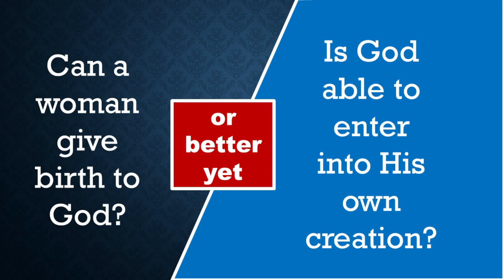Can A Woman Give Birth to God OR BETTER YET Can God Enter Into His Own Creation?